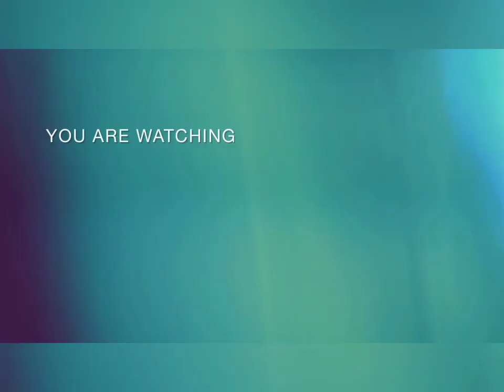Trendy partywear Yellow Lehnga collection 2023 || Haldi Ceremony 🎑 Lehenga designs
keywords search:-

Haldi dress designs
Yellow colour dress design
 Yellow dress design ideas
Beautiful Lehenga Design in yellow collection